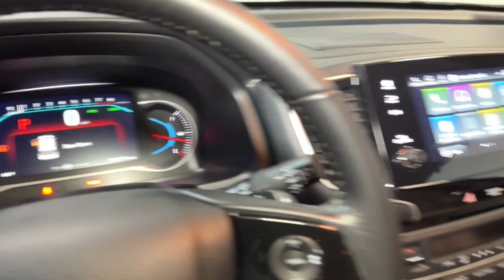2020 Honda Pilot Hillside, Newark, Union, Elizabeth, Springfield, NJ 230189AA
Used 2020 Honda Pilot Touring available in Hillside, New Jersey at Route 22 Toyota. Servicing the Newark, Union, Elizabeth, Springfield, NJ area.

Clean CARFAX. 2020 Honda Pilot Touring 8 Passenger AWD 9-Speed Automatic 3.5L V6 24V SOHC i-VTEC AWD.brbrSMART WAY! Are you tired of hidden fees and bogus rates ruining your search process? Now theres a way to avoid all of the nonsense. Introducing the smart way to buy from Route 22 Autos. The advantages of the smart way to buy are endless. There is no pressure throughout your search. You can finally feel at ease when purchasing a car. Since there are no hidden fees there are no The surprises or gimmicks revealed when you finally make a decision. Route 22 Autos salespeople are direct and value your time so there is no back and forth or confusion. They know its necessary for you to feel comfortable during the buying process and want to be trusted. The smart way to buy is smart for a reason. The team at Route 22 Autos does Internet research every day to discover the right price for you. They make sure to look at competitors pricing and numbers from industry experts so you can feel confident that youre getting the best offer possible. The main factors that contribute to your final cost are market value product availability days supply in the market and the product age color and equipment. Its easy to feel secure with the smart way to buy Thank you for visiting another one of Route 22 Toyotas online listings! Recent Arrival! 19/26 City/Highway MPG